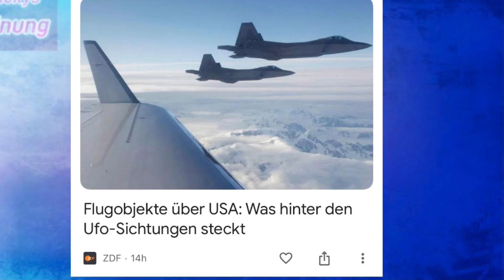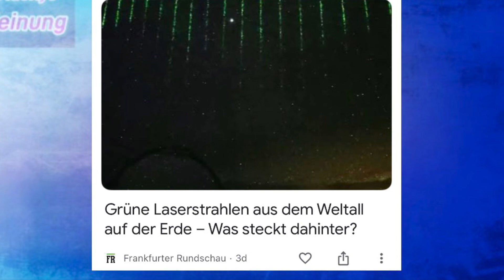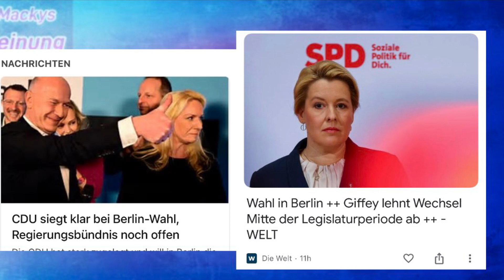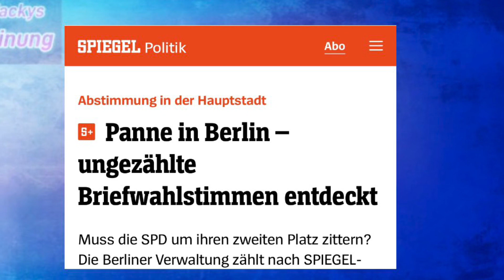Ist das wirklich Deutschland? - von lebenden Schweinen und untoten politischen Eliten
Klimakkeber auf den Straßen……
Am Sessel klebende Politiker!
Deutschland ist eine einzige klebrige Masse…!!!

Danke